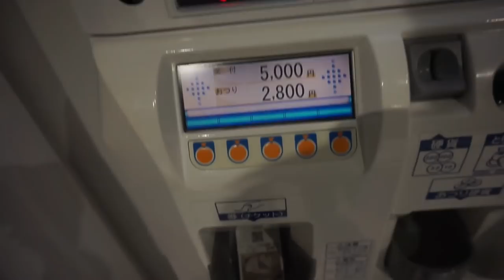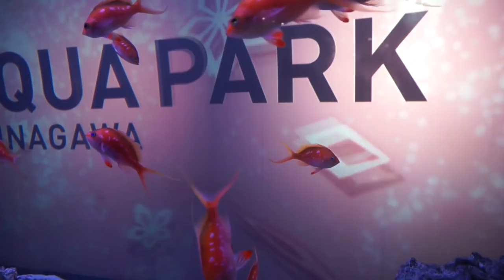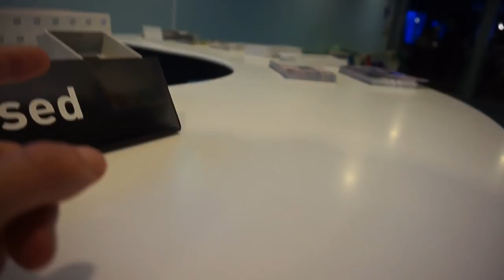Momenti Imbarazzanti in GIAPPONE : Acquario Edition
Eccomi all'acquario a Tokyo, e più precisamente al Sunshine City Aquarium, in Giapponese サンシャイン水族館 (link qui

都会のオアシス、サンシャイン水族館についてご案内します。ご家族で、デートで楽しいひとときをお過ごしください

INTRO: Lilletta Ely & EDIT: Jari Sijoni